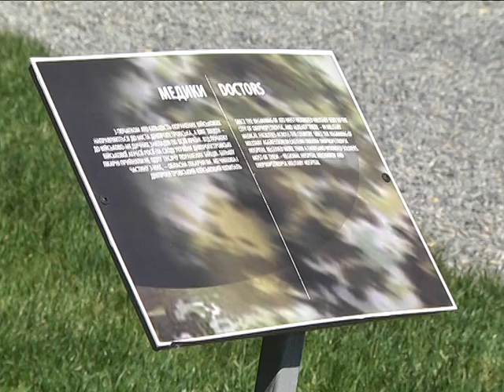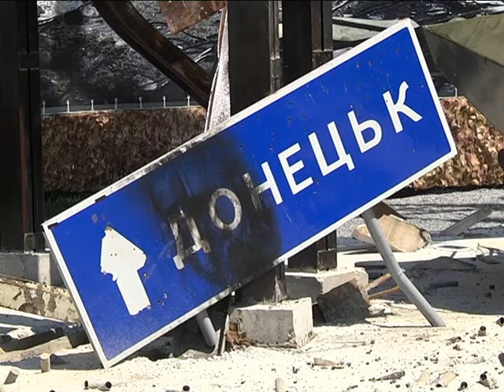Первый в Украине музей АТО открылся в Днепре